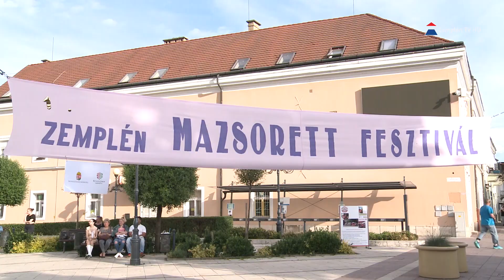Ezen a hétvégén is színes programokkal várja az érdeklődőket Sátoraljaújhely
Ezen a hétvégén is színes programokkal várja az érdeklődőket a sátoraljaújhelyi Kossuth Lajos Művelődési Központ. Május 26-án veszi kezdetét a XVII. Zemplén Országos Minősítő Társastánc Fesztivál és Koreográfus Verseny, ami május 28-ig, azaz vasárnapig tart. Emellett a rendezvénytér két további eseménynek is otthont ad, így a XIII. Mazsorett Fesztiválnak és a Városi Gyereknap is várja majd az érdeklődőket.